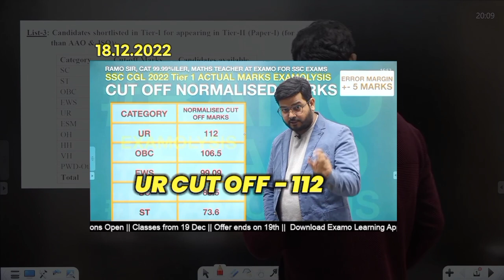Examolysis Survey🔥SSC CGL 2022 Mains (Attempt Based) आज ही Survey form भरें🙏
Arjuna 3.O Maths by RaMo Sir ( 120+ Live Classes )

🔥🔥🔥COMBO BATCH All 5 Teachers - RaMo Sir, Srikant Sir,  Deepak Sir, Pooja Ma'am & Rajeev Sir at Rs 2999/-

LAKSHYA BATCH

🔥 Lakshya Maths Mains Batch by RaMo Sir

Lakshya Maths Mains Batch by RaMo Sir ( 50+ Live Classes )

🔥🔥🔥COMBO BATCH All 6 Teachers - RaMo Sir, Srikant Sir,  Rahul Sir, Deepak Sir, Pooja Ma'am & Rajeev Sir.

👉 Have Any Queries? Ask Us.